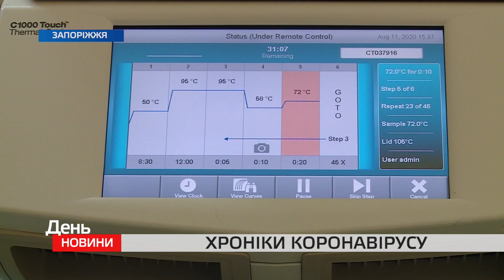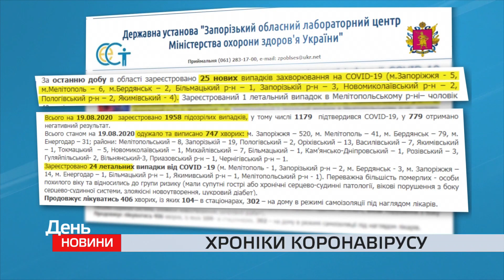Хроніки коронавірусу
Черговий антирекорд – 1967 нових випадків коронавірусної хвороби зафіксували в Україні за минулу добу. Всього їх 96 403.